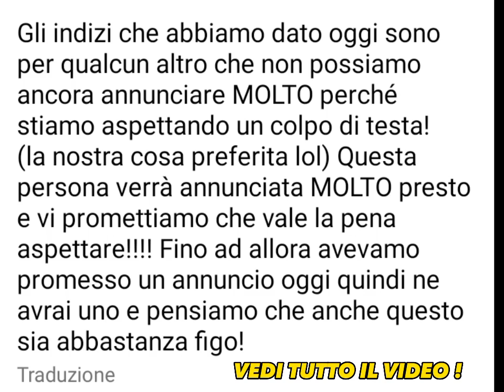Hanno annuciato un personaggio importante che annucerano!!!